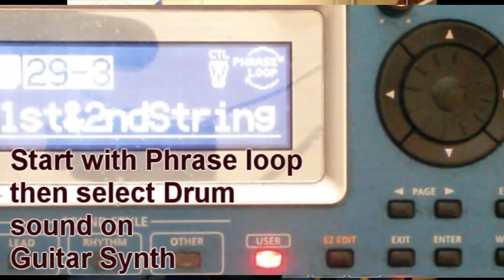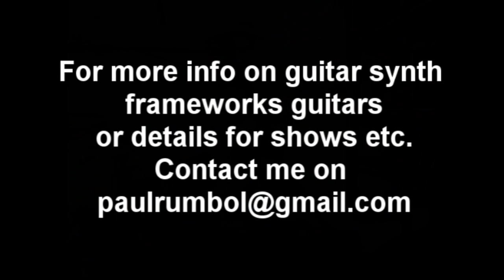Black Cow - Paul Rumbol (solo with Roland GR55 guitar Synth)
Steely Dan's "Black Cow", guitar & voice using Roland Guitar Synthesizer GR55. An example of how to use the GR55 for solo performance, live no backing track. Guitar used is a Frameworks Modern Classic with Thomastik-Infeld Classic S, nylon core steel rope wound strings KR116.